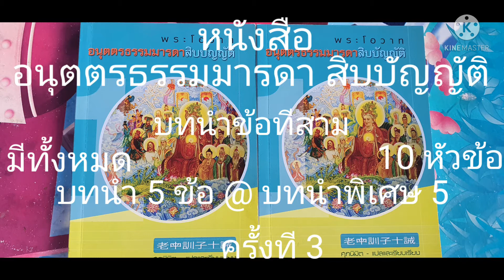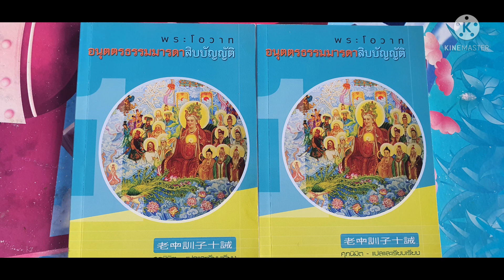หนังสือ สิบบัญญัติพระอนุตตรธรรมมารดา EP3 ตอน นำบทข้อสาม